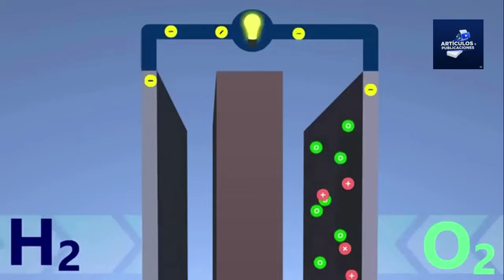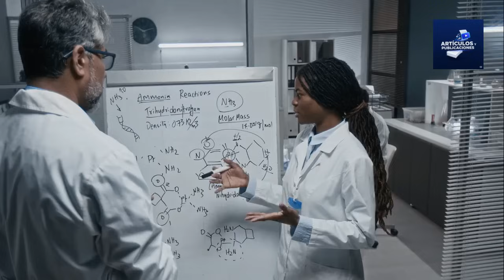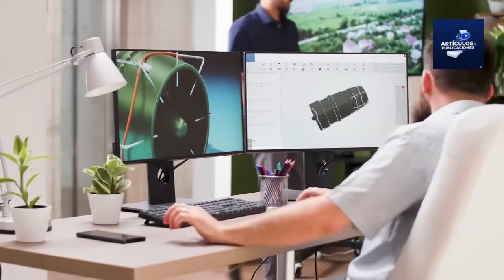¿Por qué el amoníaco verde será el combustible del futuro?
🚢 ¿El combustible del futuro para los barcos? Descubre cómo el amoníaco verde está revolucionando el transporte marítimo con propulsión limpia, silenciosa y sin emisiones de carbono. En este video te explico cómo funciona el sistema híbrido de craqueo y celdas de combustible, las ventajas energéticas del amoníaco frente al hidrógeno, los desafíos técnicos y cómo la tecnología está superando los riesgos de toxicidad.

🌊 Conoce por qué el amoníaco verde es clave en la transición hacia una navegación sostenible y eficiente. ¡No te lo pierdas!